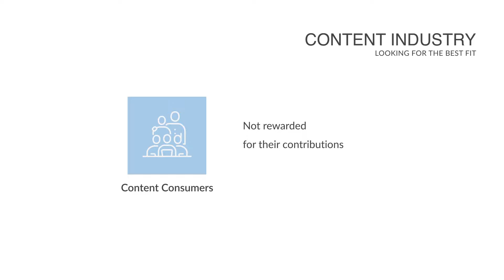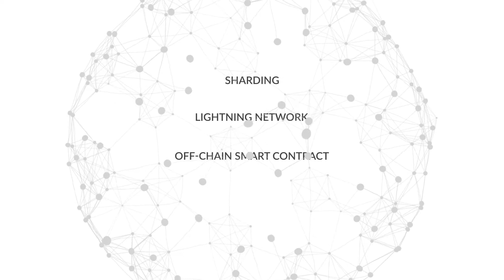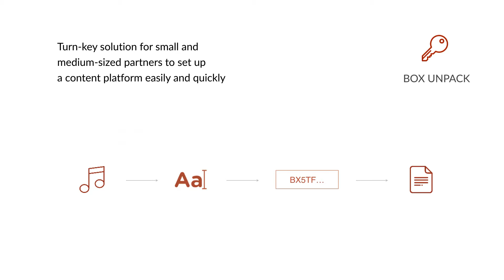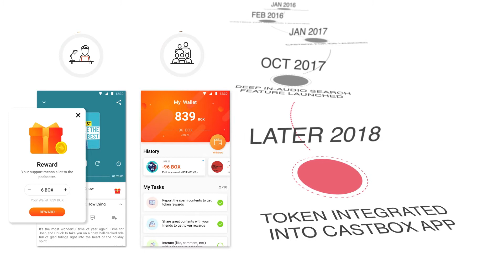ContentBox Introduction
ContentBox: a blockchain-based infrastructure for the decentralized digital content industry.